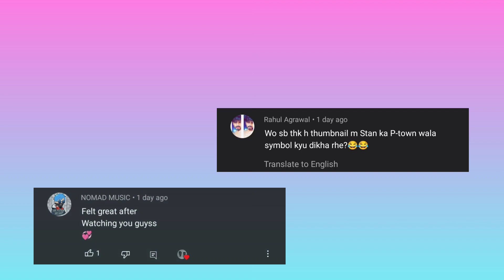Indian Twins react to PSYCHO | Talha Anjum | JJ47 | Talhah Yunus | Jokhay | IVreacts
We are here just to catch some bars and listen to some hip-hop. We would really appreciate it.